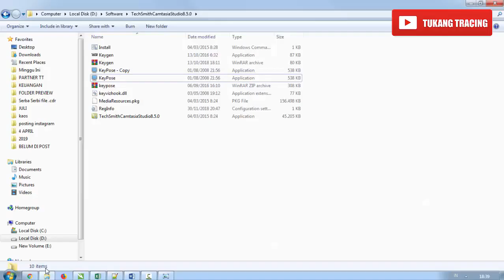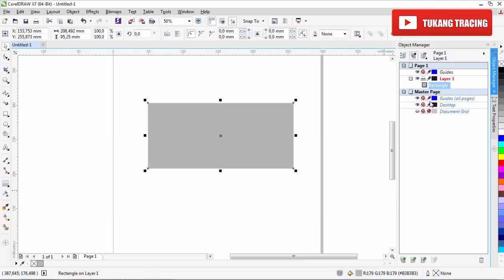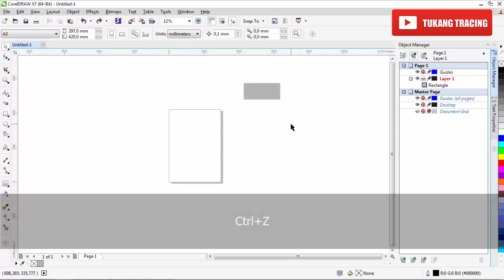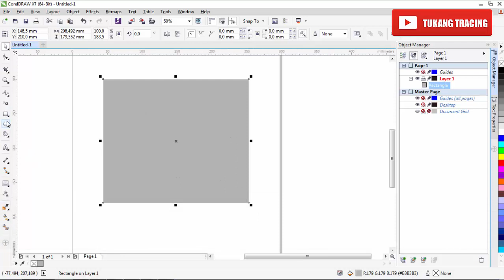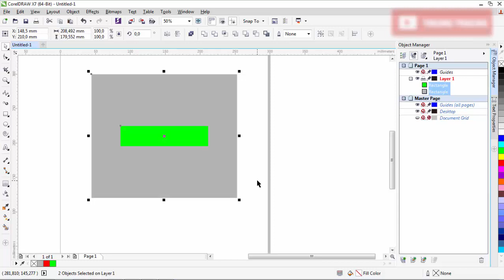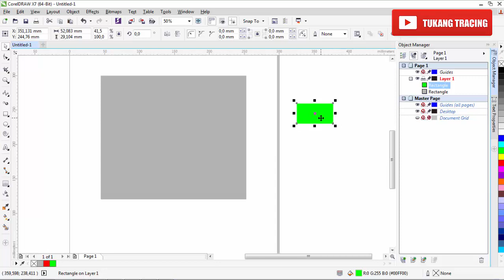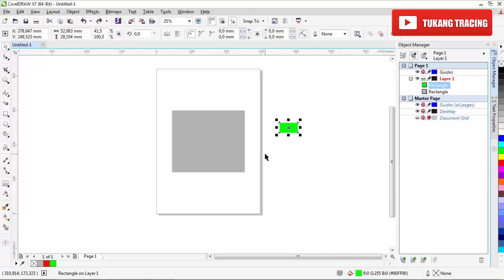Shortcut untuk memudahkan Posisi objek di corelDRAW | Tutorial Bahasa Indonesia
di Tutorial kali ini Tukang Tracing akan membahas Shortcut untuk memudahkan posisi objek sesuai yang di inginkan.

Follow Kita Ya!
Title Music : Nimbus